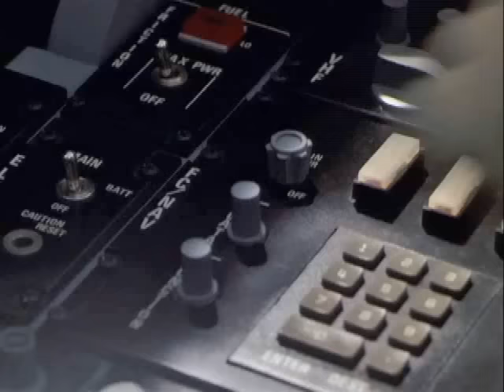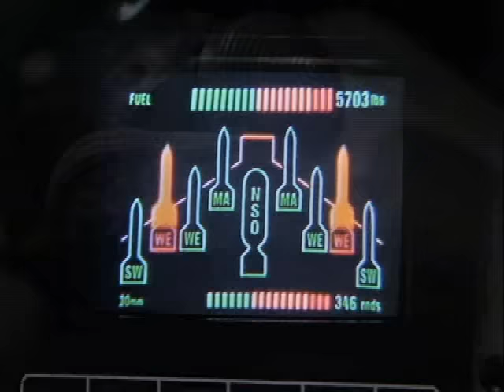Iron Eagle - Doug at the test range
Everyone keeps asking so:  The song is called: "Eyes of the World" by Eric Martin.